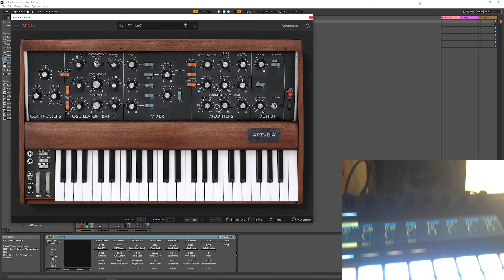Mapping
bidirectional control with Push 2 for third party plugins